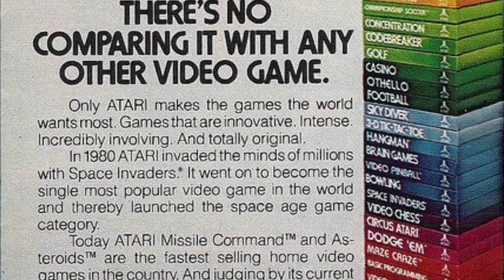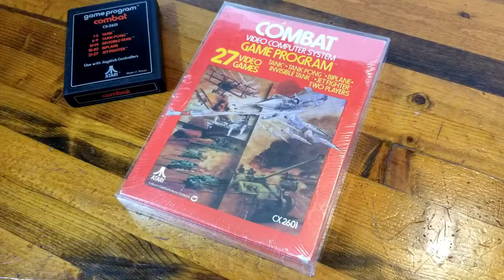First Console -- Do You Nerd? -- Gaming Memories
Let's talk about our first console and some of the memories we have!  How'd we get it?  What drew us to it?  What was so special about it--or maybe what irked us?  And the games--what are some of the games that we remember most and are tied so personally to the console for us?

Join us as we take a stroll down memory lane and please share with us your first console memories!  Either in the comments or via a video response!

End Credit Art by:
Pit  @GlitchyNPC

Atari music covers by Gades